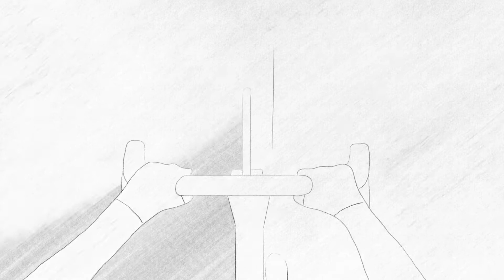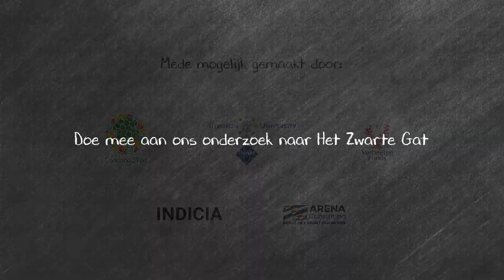Het Zwarte Gat na kanker - Tranzo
Het zwarte gat na kanker. Een onderzoek door de Academische Werkplaats Arbeid en Gezondheid - Tranzo.